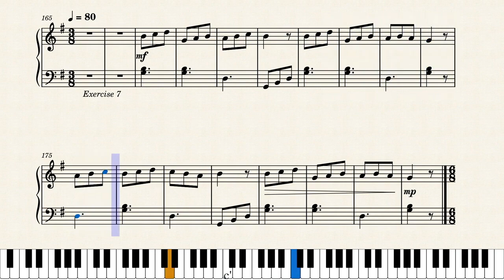Piano Exercises: G Major Set A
8 piano exercises in G Major (F#) for warming up and sight reading.

Instructions:
- When learning these exercises, it is important to start slowly (playing with the metronome or the video), and then gradually increase speed.
- Slow and even counting is essential.
- Don't memorize the sound, but read every note and play it as written with its correct time value.
- Play the notes with the correct fingering. The correct fingering must be used to ensure smooth playing.

0:04 Exercise 1
1:03 Exercise 2
1:28 Exercise 3
2:12 Exercise 4
2:30 Exercise 5
3:17 Exercise 6
4:01 Exercise 7
4:21 Exercise 8

f - 'forte' -- 'loud'
p - 'piano' -- 'soft or quiet'
mf - 'mezzo forte' -- 'moderately loud'
mp - 'mezzo piano' -- 'moderately quiet'
cresc. - 'crescendo' -- 'increasing in volume'
decresc. - 'decrescendo' -- 'decreasing in volume'
ff - 'fortissimo' -- 'very loud'
pp - 'pianissimo' -- 'very quiet'
dim. 'diminuendo' -- 'diminishing in volume'

Want this sheet music? ♫♪

♡ ~ L✿